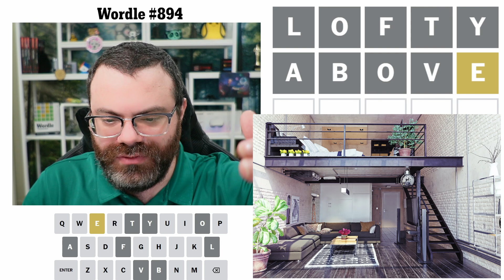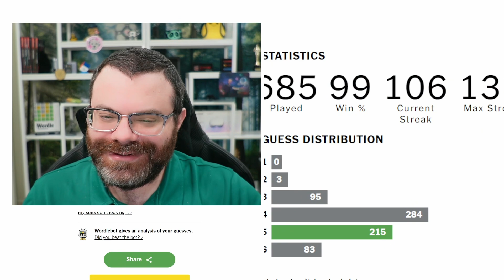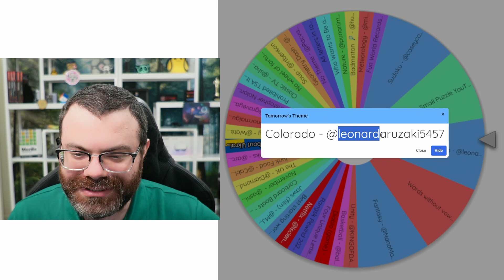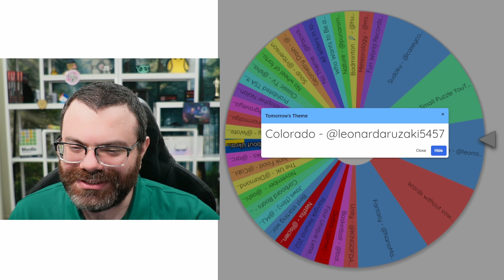I think there's a Wordle living in the attic... | Wordle #894 (Nov 30 2023)